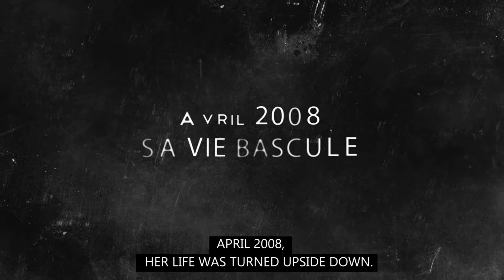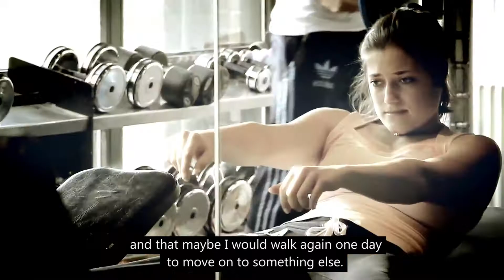Rio or Bust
(Herkules Productions - FRANCE)